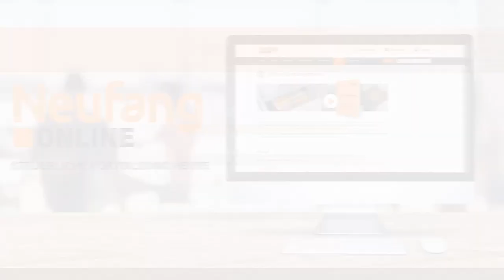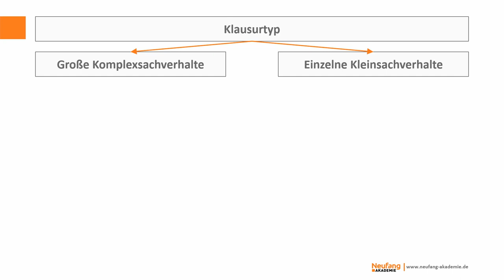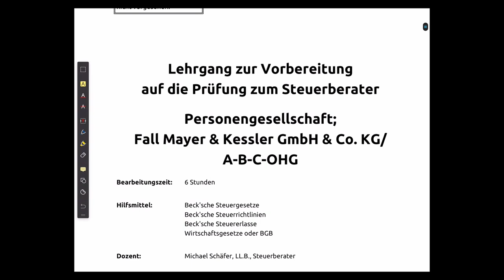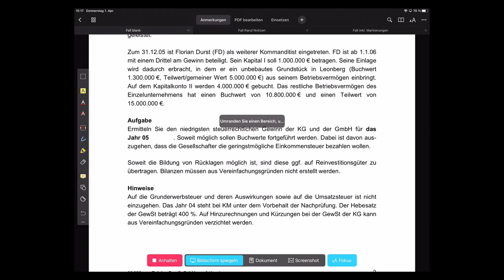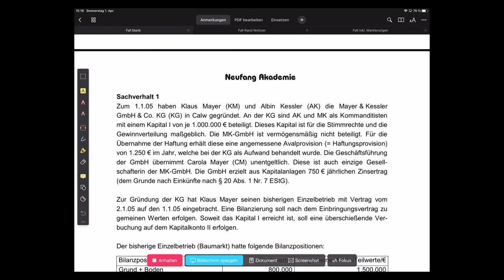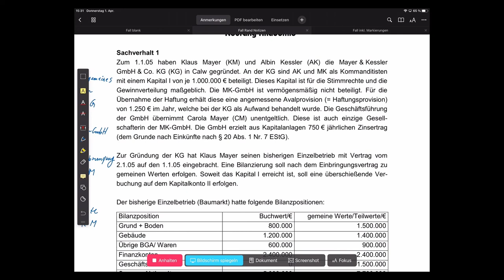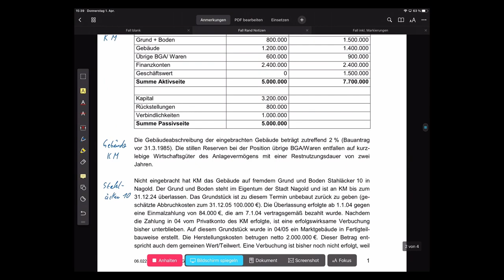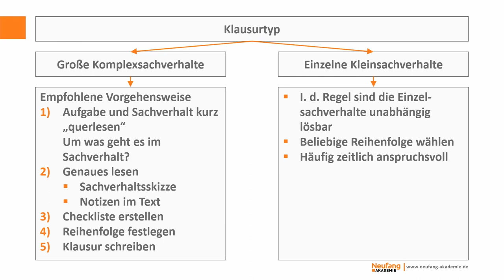Steuerberater werden: Wie Klausuren schreiben?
Wie schreibt man ideale Steuerberaterklausuren? Diese Frage beantworten wir in diesem Video.

Seit 1988 sind wir der praxisorientierte Partner für Aus- und Fortbildung im steuerlichen Bereich.

Unsere Fortbildungsangebote:
► Neufang Online - Die Datenbank im Steuerrecht für Praktiker
► Beratungspraxis - Regelmäßige Fortbildung für Steuerberater
► Immer aktuell - Regelmäßige Fortbildung für Mitarbeiter
► Online-Seminare - Fortbildung als Video - jederzeit abrufbar,
► Einzel-Seminare - Seminare für Ihre Berufspraxis
► Vorbereitung auf die Steuerberater*in Prüfung

Neufang Akademie GbR
Leibnizstr. 5
75365 Calw